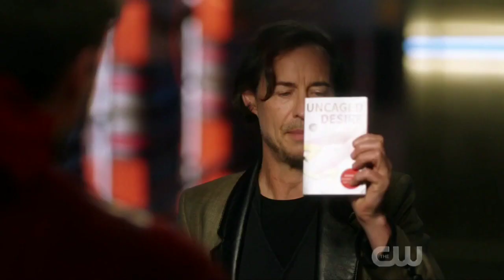The Flash 5x10 | Sherloque Asks Barry About The Speed Force Symbols